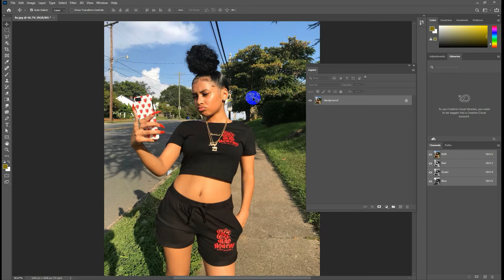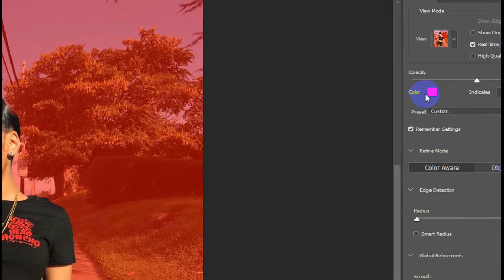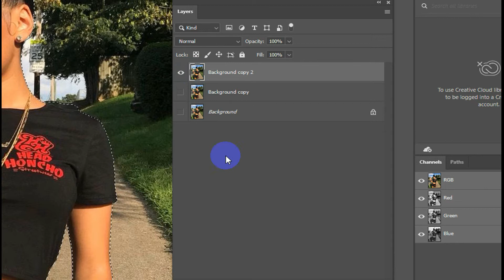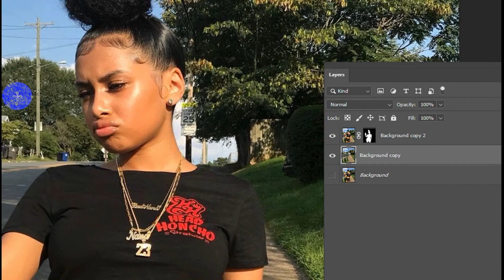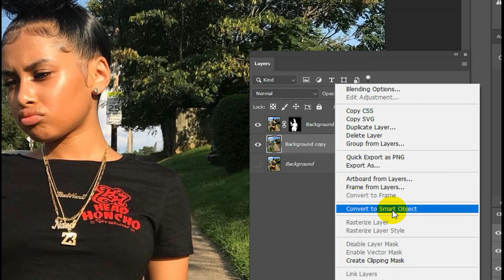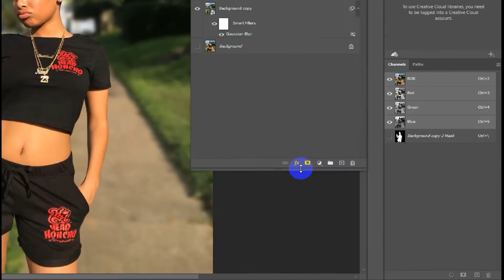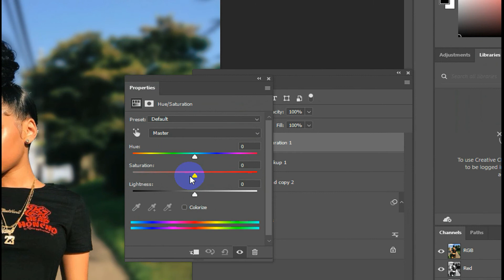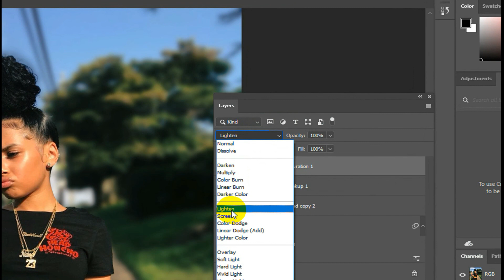How to Edit Blur Background in Adobe Photoshop 2021 Khmer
If you want to buy Khmer speaking video, Page:  Vannak Academy